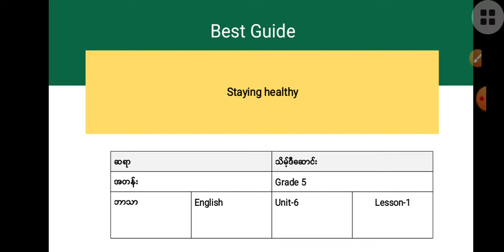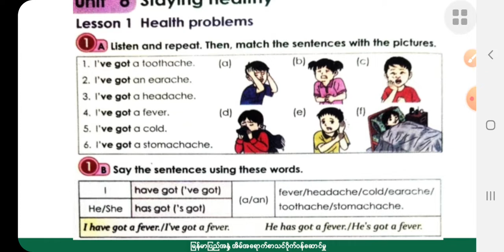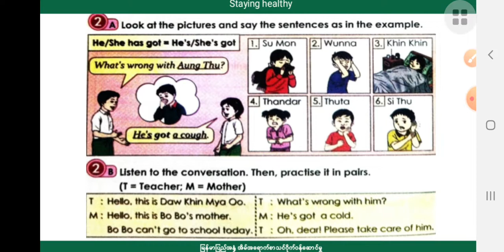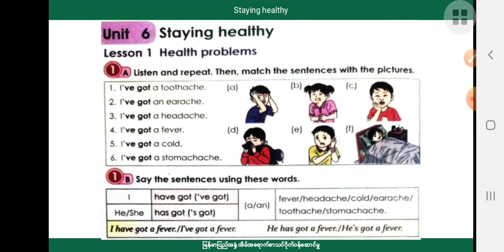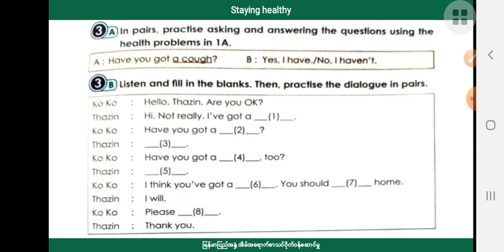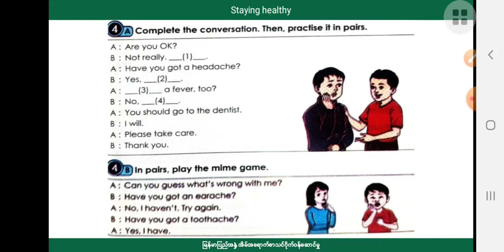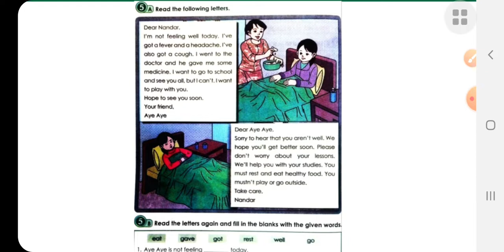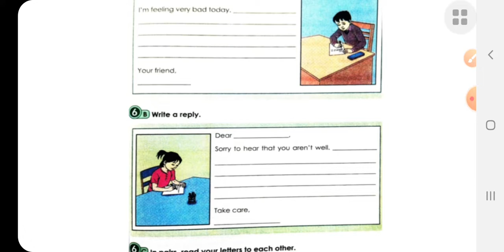[BG]G5(new) English - Unit 6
ဘာသာ -   အင်္ဂလိပ်
ခေါင်းစဥ် - Staying Healthy

အောက်ပါလင့်ခ်ကိုနှိပ်ပြီး အတန်းစုံစမ်းအပ်နှံနိုင်ပါသည်။